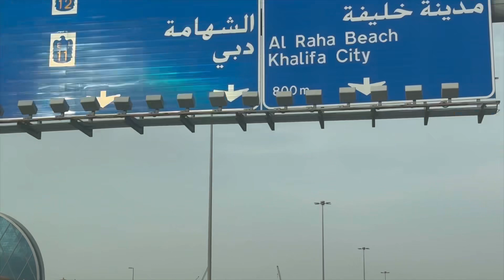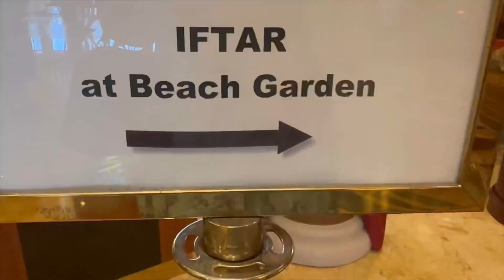VLOG 24: COMPANY IFTAR & MINA FISH MARKET FOOD TRIP WITH THE BESHIES❤️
Hello mga beshies! A very late upload of our previous company Iftar in Al Raha beach hotel. Another feature on this vlog is our Mina Fish market food trip with my beshies!

Lesgoww mga beshies! Let’s check this vlog out!

Thank you for all your continuous love and support❤️❤️❤️❤️